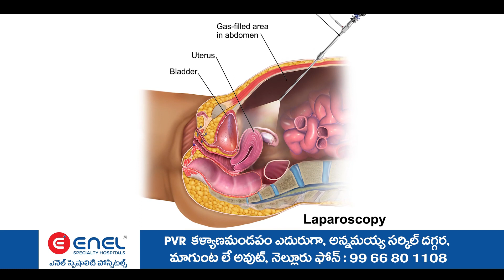నారా చంద్రబాబు నాయుడు అరెస్టును నిరసిస్తూ పలమనేరు పట్టణ నాయకుల ఆధ్వర్యంలో రిలే దీక్షలు